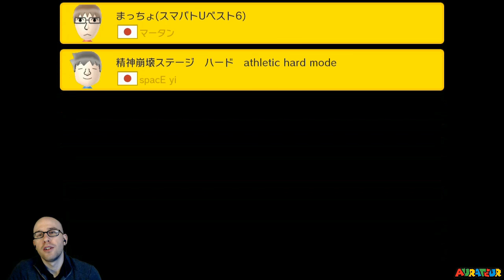YouTube Exclusive: No-Skip Super Expert Challenge #130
Mon-Fri starting at 2:30 a.m. EST!

The 130th in a series of edited no-skip super expert challenges exclusively for YouTube.